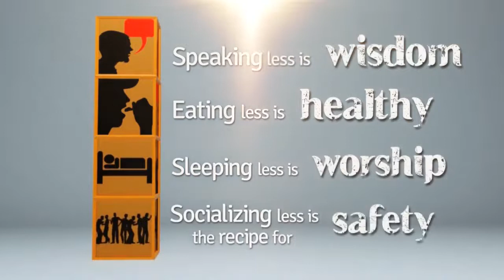4 Invaluable Advices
4 Invaluable pieces of advises that will change your life.